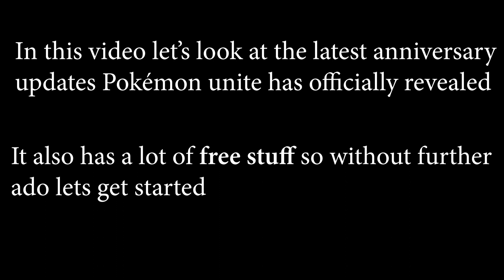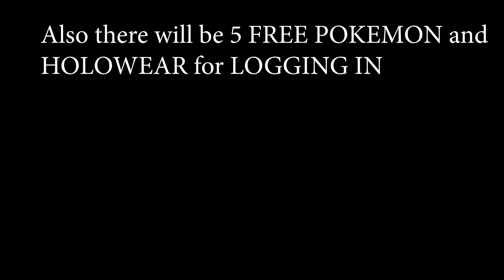New Holowear , Pokemon , New system and more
Also this video was voiced by none other than SuperTeeds herself..

Pokemon unite
Pokemon unite leaks
Anniversary patch pokemon unite
Pokemon unite skin
Pokemon unite all pokemons
Pokemon unite wtf moments
Pokemon unite india
Pokemon unite beginner guide
Frosty Gladiators
Buzzwole
Glaceon
Tyranitar
Pokemon unite boost emblems